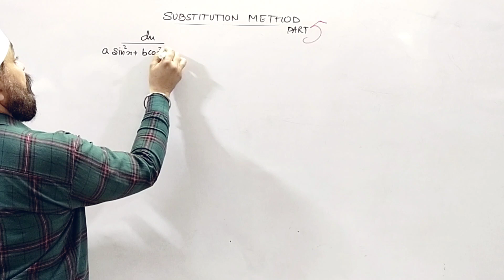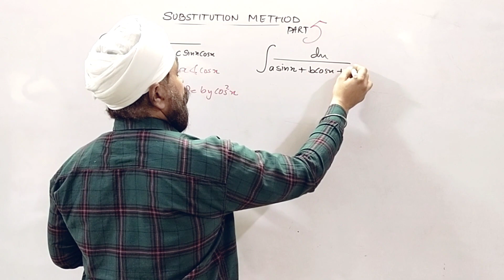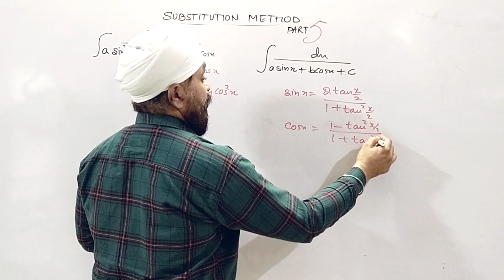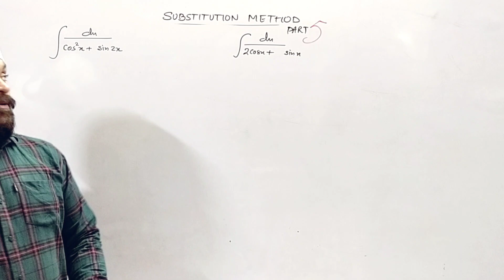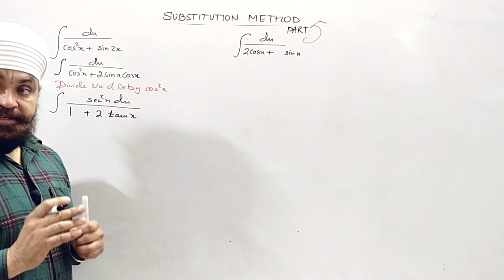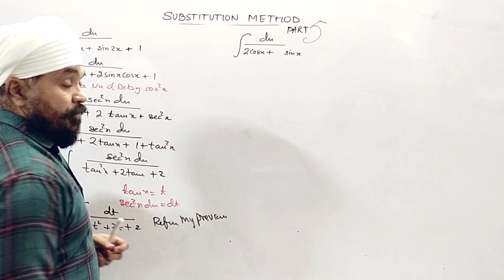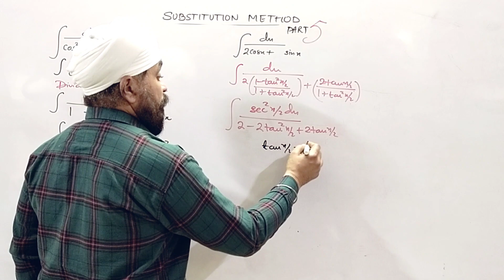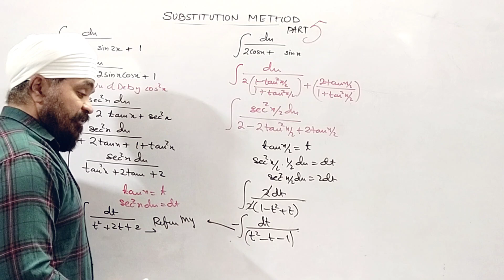Integration: By substitution (part 5)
in the video class the integrants containing sin^2 x and cos^2 x in the denominator are taken and the method of finding the integrals are explained.

also the integrants containing sin x and cos x are taken and their methods of integration are explained
 here